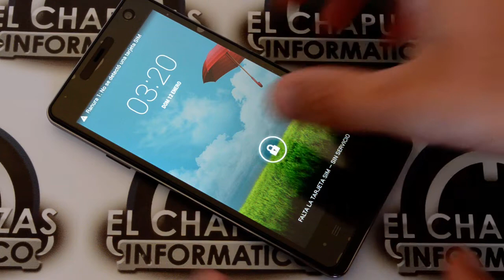THL 5000 - Inicio y Menús